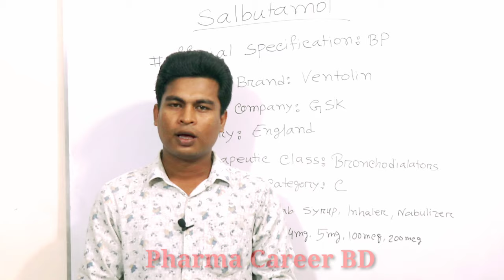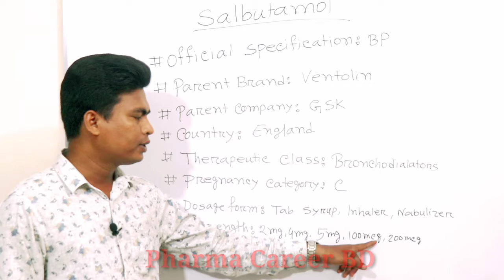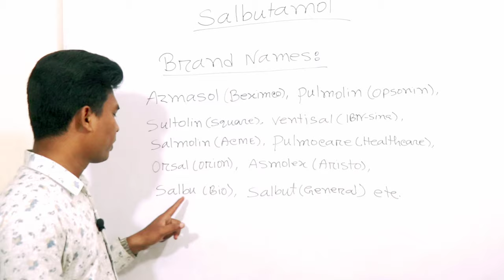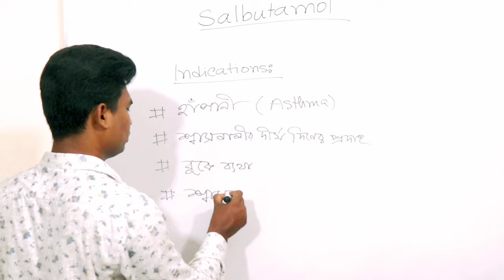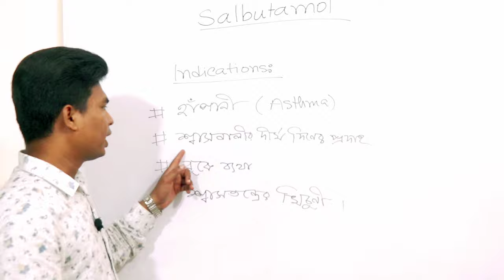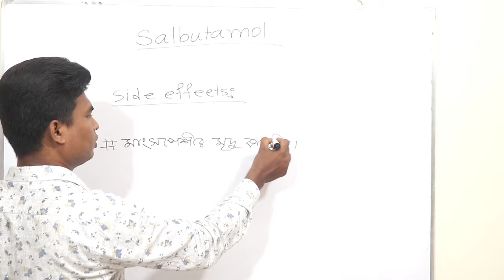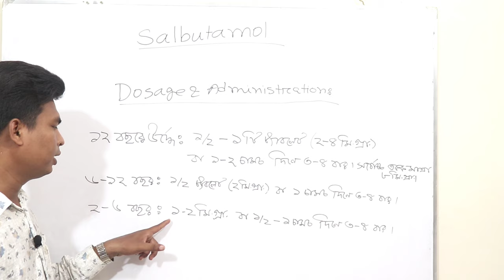Salbutamol tablets bangla | Azmasol syrup uses | সালবিউটামল সিরাপ খাওয়ার নিয়ম | Salbutamol inhaler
Salbutamol side effects.
Salbutamol indications.
salbutamol use in pregnancy.
salbutamol mode of action.
Salbutamol brand names.